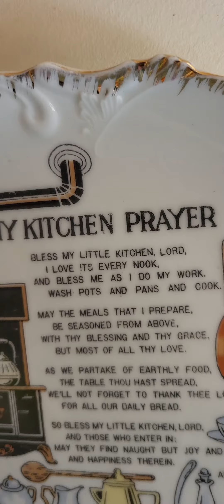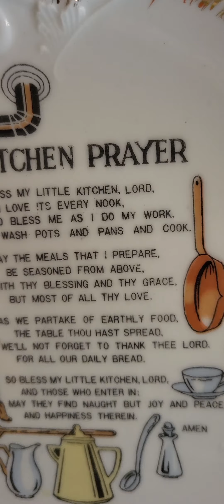A Kitchen Prayer sharing ....... 🍽 🥚🥞🥗🍜🥘🍲............ 🌱🤗😇